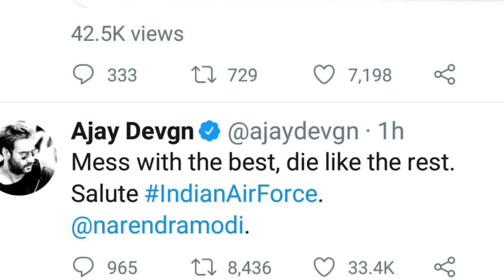Indian Air Force Strike, Bollywood Reactions, Anupam Kher, Abhishek Bachchan, Ajay Devgn, Sehwag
IAF Strike Pakistan Bollywood Reactions, Anupam Kher, Abhishek Bachchan, Ajay Devgn, Virendra Sehwag etc.
Indian Air Strike Pakistan news live updates - भारतीय वायुसेना (Indian AirForce) ने एलओसी (LOC) पार कर पाकिस्तान में एयर स्ट्राइक की है। मिराज-2000 के 12 विमानों ने एलओसी पार कर आतंकी कैंपों पर एक हजार किलो के बम गिराए। इससे वहां मौजूद सभी आतंकी कैंप ध्वस्त हो गए।